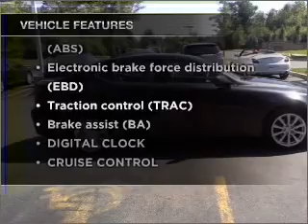2007 Lexus IS - Amherst NY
Year: 2007
Make: Lexus
Model: IS
Trim: IS 250 Sedan 4D
Engine: 6 cylinder 2.5 liter
Transmission:
Color: Dark Gray
Mileage: 16285
Address:
1135 Millersport Hwy